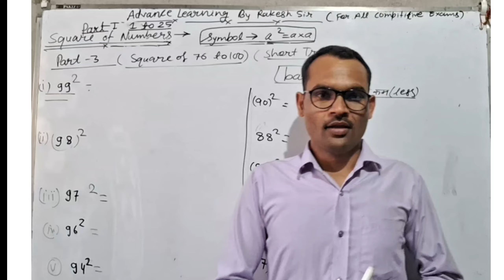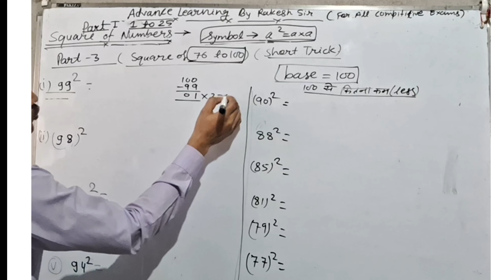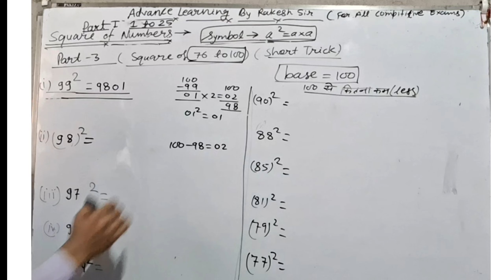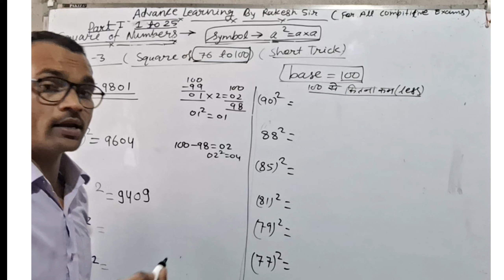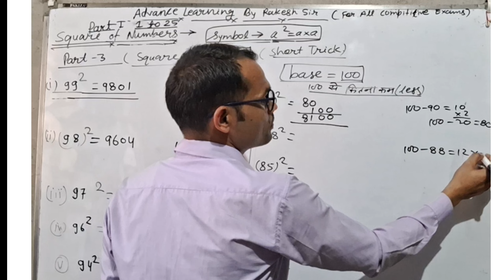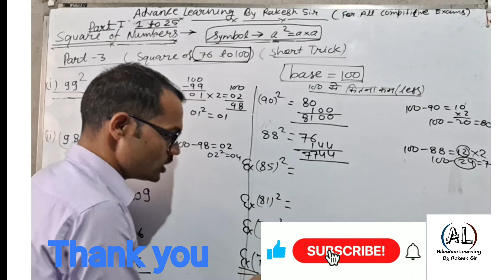Square of Number 76 to 100 By Rakesh Sir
[Advance LearningByRakeshSir]

" Your Future is  in Your Present So Create it" Thank you to All.

SSC, Railways, UPSC, State PCS, Defense Exams etc.